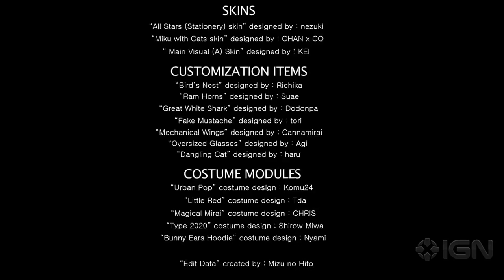Hatsune Miku -Project DIVA- F 2nd - Launch Trailer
The SEGA music game is now available in North America.